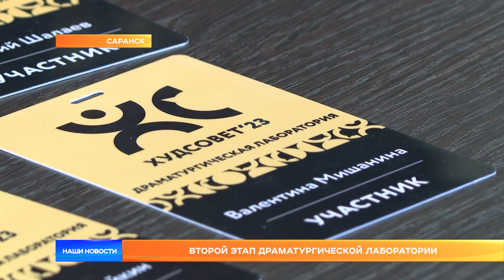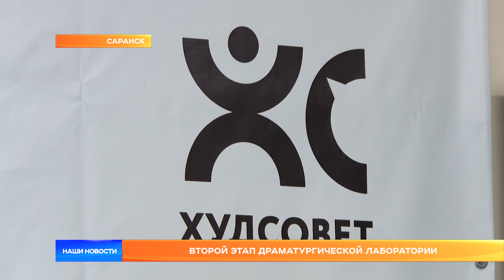Второй этап драматургической лаборатории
С 12 по 14 июля пройдет второй этап драматургической лаборатории, которая работает в рамках театрального фестиваля «Худсовет». Под руководством сценариста и драматурга Вячеслава Дурненкова участники проекта уже к концу лета напишут свои собственные пьесы по теме «Я + традиция».